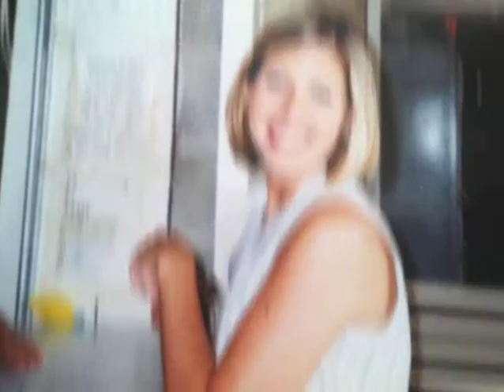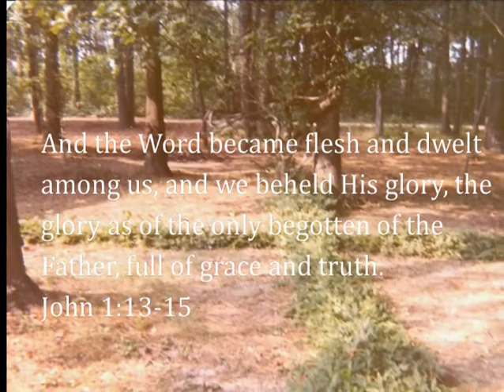The Bowen Family, Memories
"We'll meet on at the Eastern Gate!"

In honor, memory and remembrance of those present and past.
Written/Directed/Archived by the wonderful Phillip Maeger.

Video is for scholarly and genealogy research purposes only.

Soundtrack is American Southern Folk Gospel.
I Don't Regret A Mile by Happy Goodman Family
The Eastern Gate by Sherry Easter
Look For Me For All Will Be There Too by Tonya Goodman Sykes
I'd Do It All Over Again by Vestel Goodman
Grace Alone, For I Will Be There Too by Kristina Hamilton
Windows of Home by Gold City Quartet